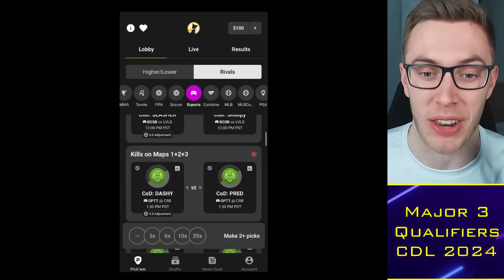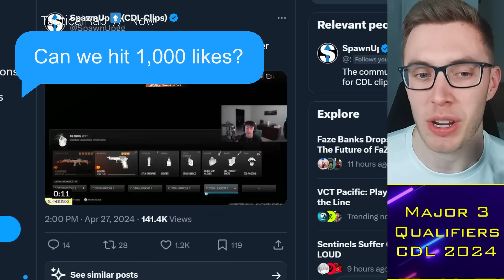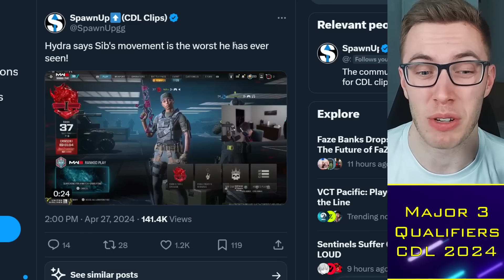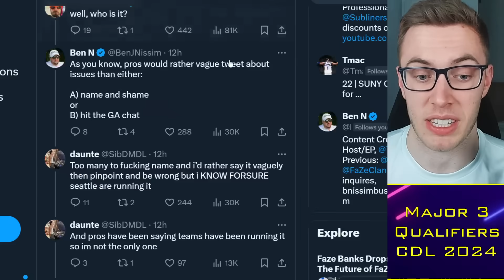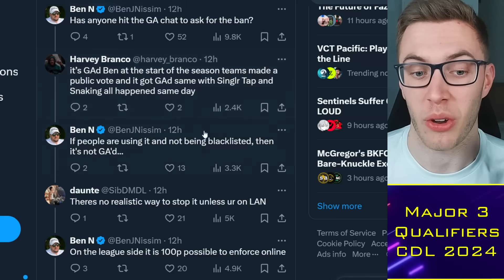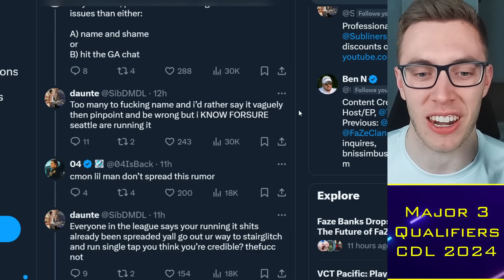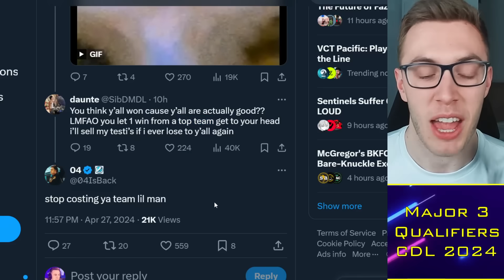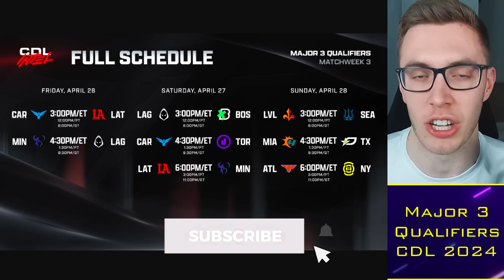Sib DRAMA Vs Seattle Cheaters: "Lil Man" Costing NYSL?! 🌶️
Sign up to Underdog Fantasy (use code RAB for a $100 deposit match)

00:00 Alright guys
00:30 Standy
02:00 Cheating Drama
07:30 Sib vs 04
13:00 CDL Schedule

TacticalRab, Tactical Rab, CoD Esports News, CDL Competitive, Sib DRAMA Vs Seattle Cheaters: "Lil Man" Costing NYSL?! 🌶️

CDL 2024 Teams:
Atlanta FaZe: aBeZy / Simp / Cellium / Drazah ✅
New York Subliners: Kismet / HyDra / Sib / Skyz ✅
OpTic Texas: Shotzzy / Dashy / Pred / Kenny ✅
Toronto Ultra: CleanX / Envoy / Scrappy / Insight ✅
Boston Breach: Snoopy / Beans / Priestahh / Pentagrxm✅
Miami Heretics: Vikul / MettalZ / ReeaL / Lucky / (ErikBooM) ✅
LA Thieves: Nastie / JoeDeceives / Ghosty / Kremp / (Afro)✅
Seattle Surge: Huke / Abuzah / Breszy / 04 / (Rambo) ✅
Minnesota Rokkr: Accuracy / Gunless / Standy / Lynz ✅
LA Guerrillas: Diamondcon / Assault / Estreal / Fame ✅
Vegas Legion: Attach / Asim / Gio / Nero ✅
London Royal Ravens: Clayster / FeLony / Gwinn / TJHaLy✅